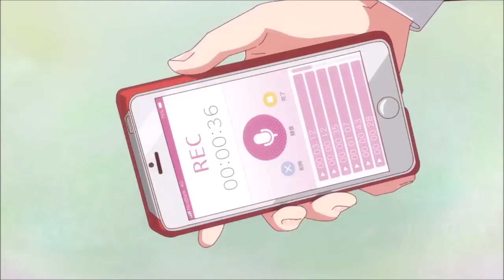Leo Ieiri Shine - Kanojo Okarishimasu - Sakurazawa sumi AMV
Depois de ser rejeitado pela sua ex-namorada, Kazuya Kinoshita decide entrar em um aplicativo para celular que permite alugar uma namorada. Em sua primeira pesquisa, ele encontra Chizuru Mizuhara, uma garota linda e aparentemente perfeita. Mesmo desconfiado de algumas avaliações negativas sobre a garota, Kazuya decide assumir o risco e contratar Chizuru, para aos poucos ir descobrindo que ela tem uma personalidade bem diferente da mostrada no inicio de seu encontro. Enquanto tentava entender as diferenças de personalidade da garota, Kazuya recebe a noticia de que sua avó passou mal e foi hospitalizada, forçando Chizuru a acompanhá-lo até o local. Por mais que não tenha sido nada grave, ao ver Kazuya acompanha de uma garota, sua avó fica completamente emocional, já que não imaginava que o garoto iria conseguir encontrar uma. Sem saber como contar a verdade, Kazuya e Chizuru são forçados a começar um relacionamento e agir como namorados.